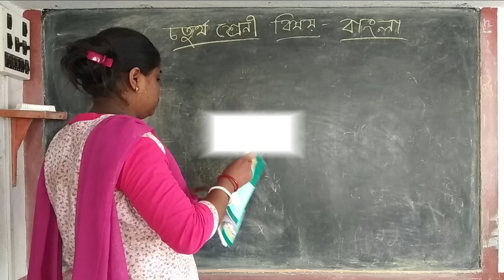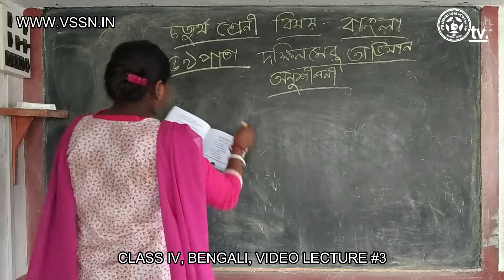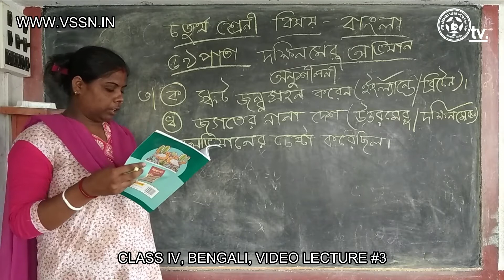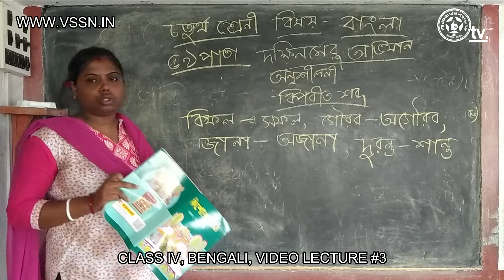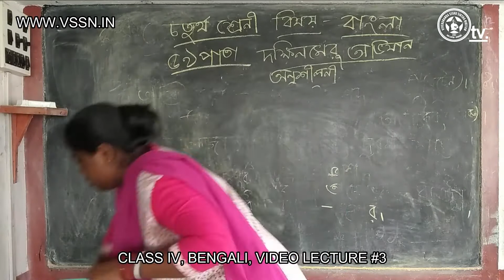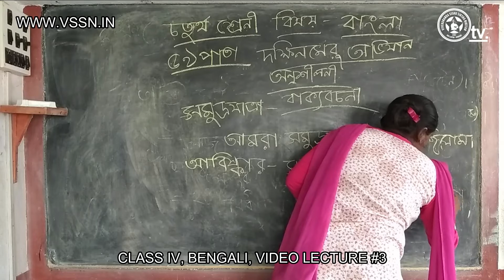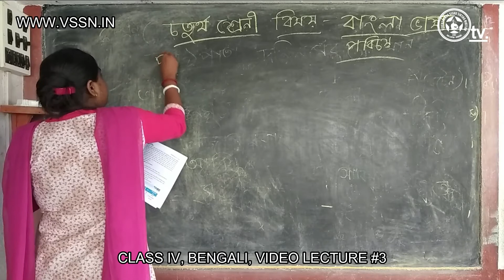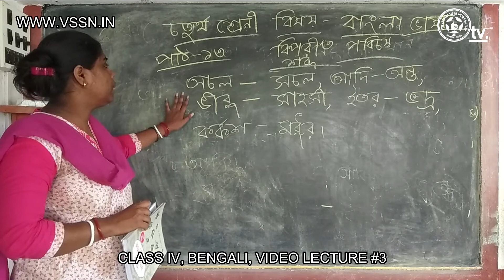Bengali | Class 4 | Video Lecture #3